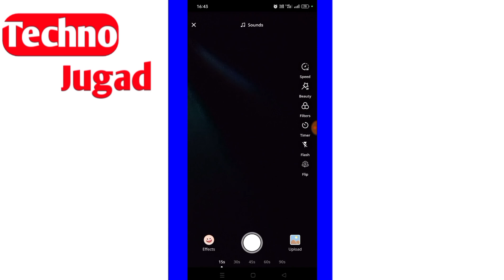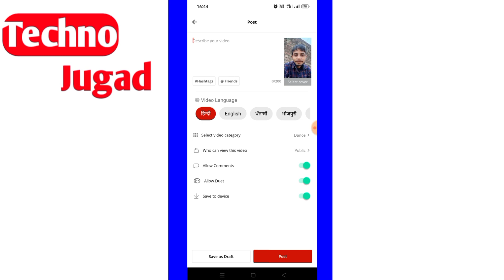hipi account per photo upload kaise kare |hipi id photo upload |how to upload image on hipi profile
hipi account per photo upload kaise kare
hipi id photo upload
how to upload image on hipi profile